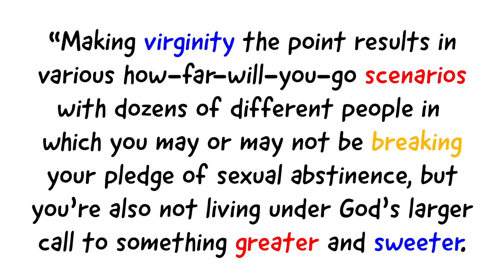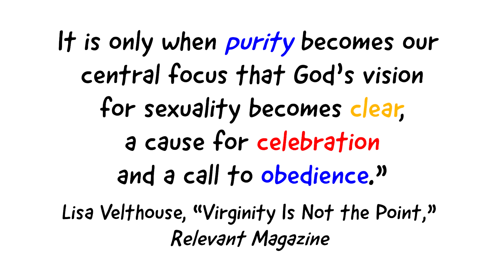BOLD Course D - March, Week 3: Apply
What is the difference between lust and love?